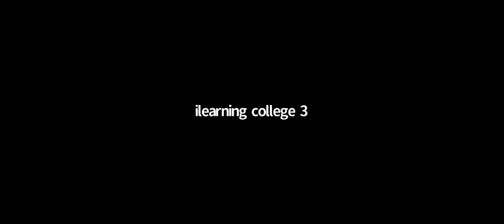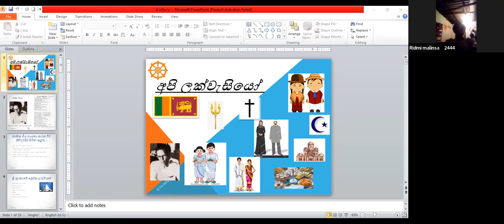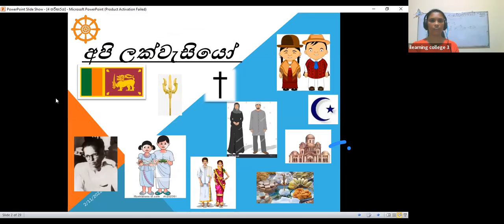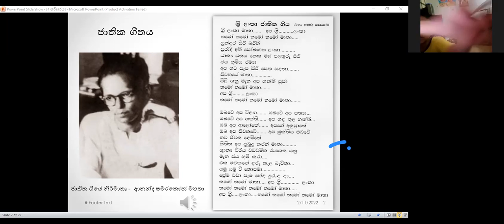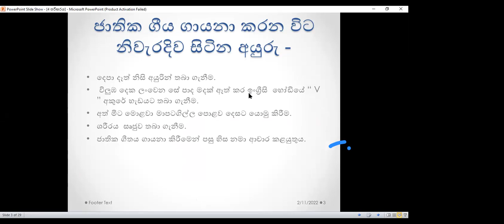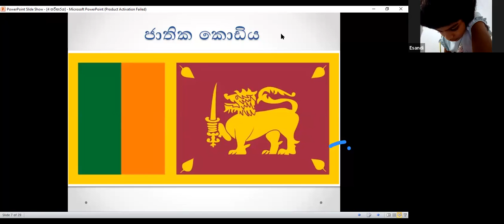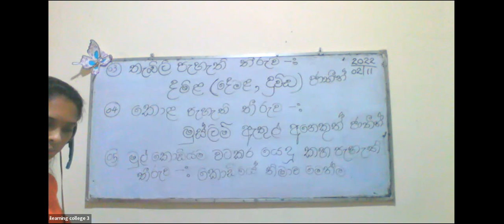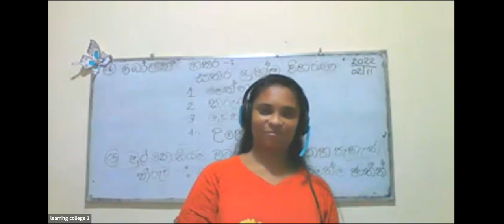4 ශ්‍රේණිය පරිසරය පන්තිය Feb 11, 2022